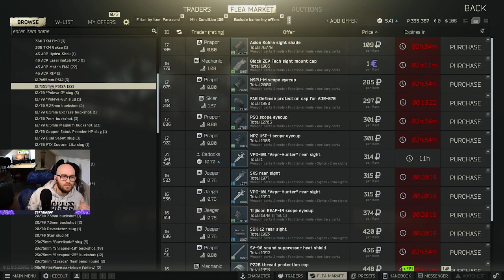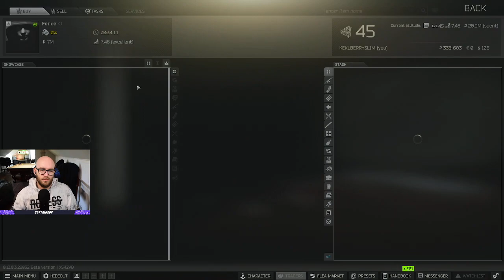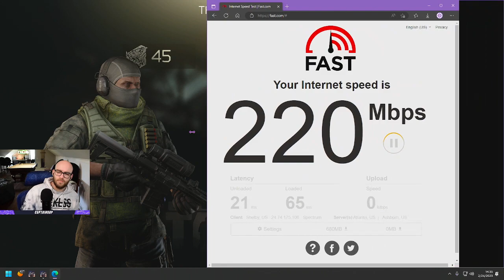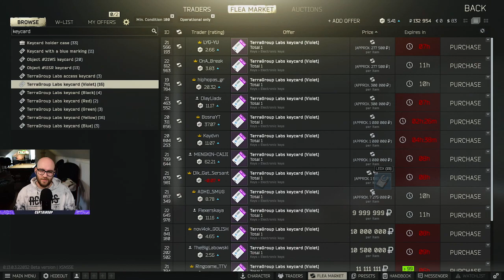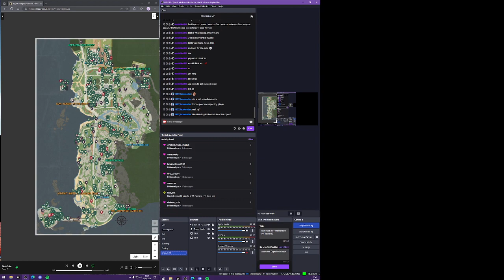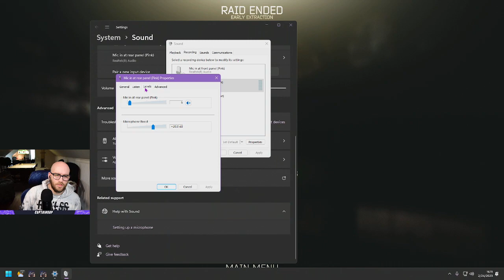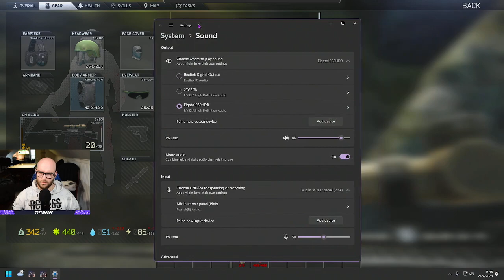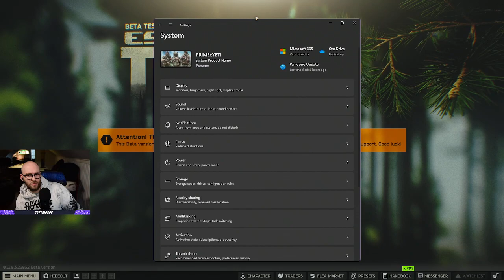Escape From Tarkov VODS Nikita, Give LEDx!